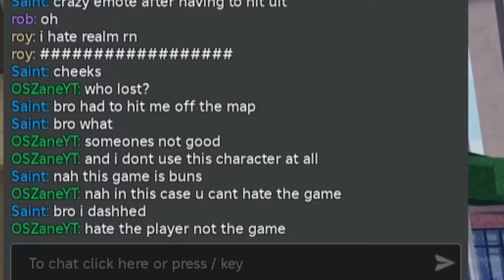DESTROYING TOXIC PLAYER and He Couldn't BELIEVE I Was Better In Realm Rampage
Hopefully you guys enjoyed the video, The grind never stops we hitting 10K by the end of 2024.

📃Description 📃What is Roblox? ROBLOX is an online virtual playground and workshop, where kids of all ages can safely interact, create, have fun, and learn. It’s unique in that practically everything on ROBLOX is designed and constructed by members of the community. ROBLOX is designed for 13 to 18 year olds, but it is open to people of all ages. Each player starts by choosing an avatar and giving it an identity. They can then explore ROBLOX — interacting with others by chatting, playing games, or collaborating on creative projects. Each player is also given their own piece of undeveloped real estate along with a virtual toolbox with which to design and build anything — be it a navigable skyscraper, a working helicopter, a giant pinball machine, a multiplayer “Capture the Flag” game or some other, yet-to-be-dreamed-up creation. There is no cost for this first plot of virtual land. By participating and by building cool stuff, ROBLOX members can earn specialty badges as well as ROBLOX dollars (“Robux”). In turn, they can shop the online catalog to purchase avatar clothing and accessories as well as premium building materials, interactive components, and working mechanisms.